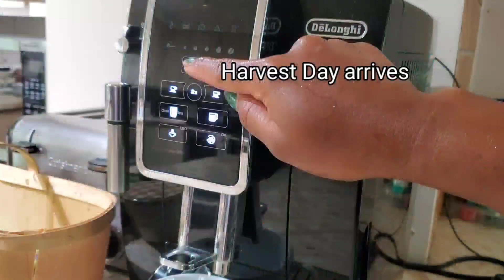PLANTING AND HARVESTING GARLIC IN CANADA